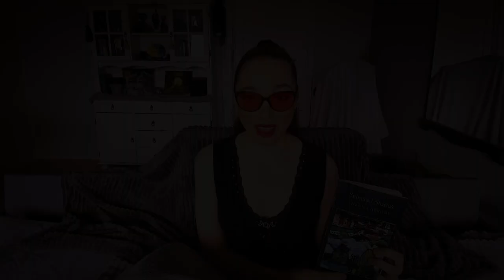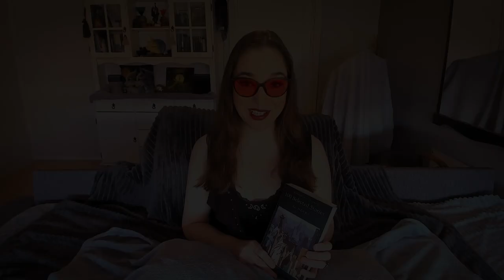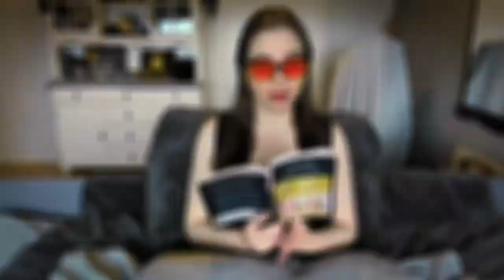Classic - Best of Collected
Hi everyone! As I am still struggling with my concussion (post concussion syndrome the doctors are calling it), I have to take it easy with the reading and filming for a while. But hold on a little longer, I will be back with new content soon!

In the meantime I have made this best of collection of my Classic stories.
I have cut down the intros and outros for a smoot transition from video to video.

Hope you are all doing well and had a happy midsummer!